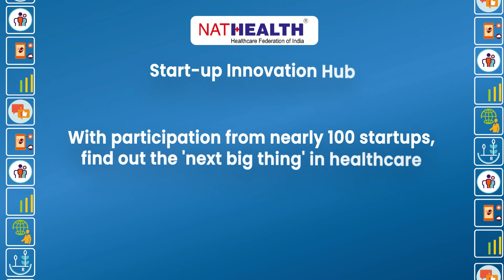NATHEALTHAnnualSummit is a platform that aims to drive a stronger healthcare narrative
Are you a Healthcare Professional? a Policy Maker? a student? or an incubator?

We have something exciting for you!
We present the NATHEALTHAnnualSummit to you!

A platform that aims to drive a stronger healthcare narrative and achieve impeccable delivery of a Modern Healthcare System that is Atmanirbhar.

Join us to witness what the future healthcare system of India beholds.